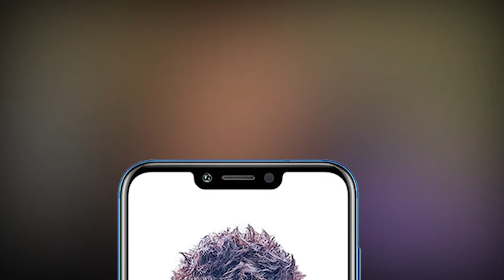Honor Play con TURBO alla Gpu?!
PLAY►